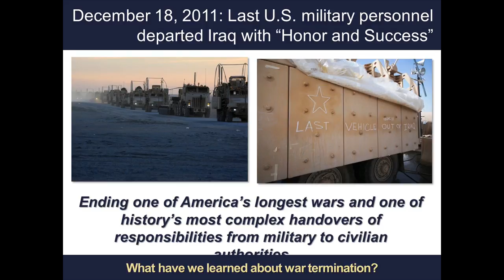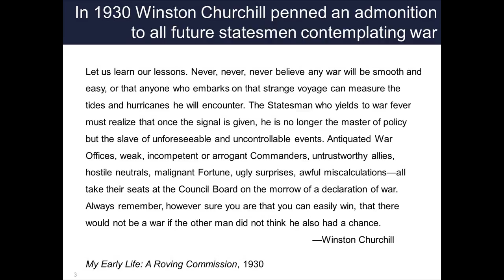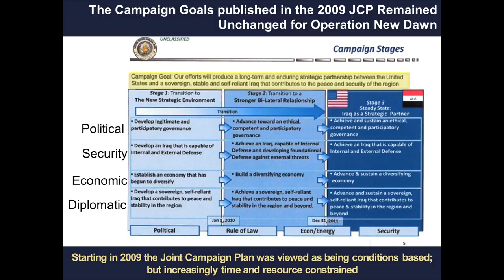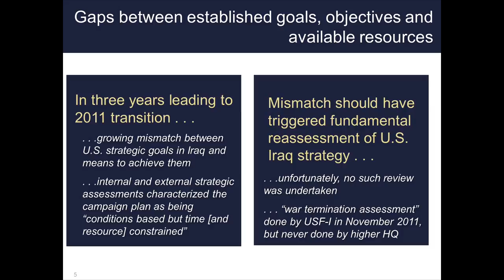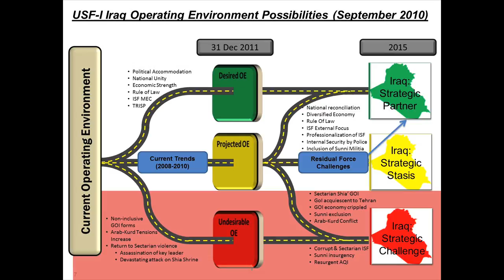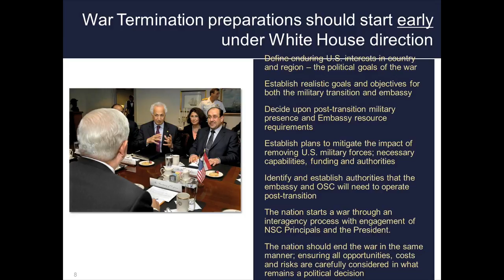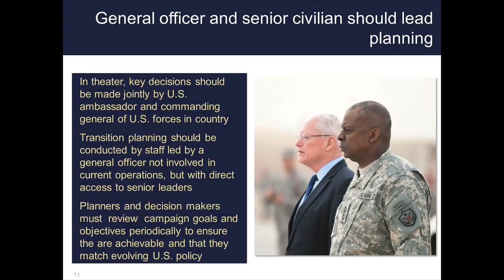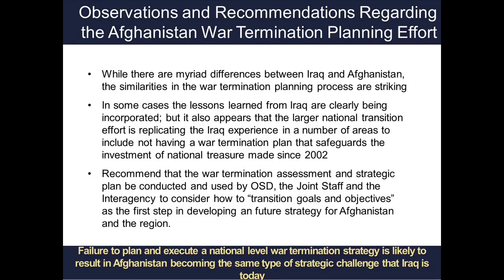Ending Wars to Build Peace: Conflict Termination Workshop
Designing a conflict termination strategy is an essential but often overlooked component of warfighting. Improperly planned or incorrectly implemented, a failure to effectively terminate a conflict will leave open the original issues that brought on the war and likely create the conditions for future conflict.

The famous British military theorist, B.H. Liddell-Hart, observed after World War I that the logical conclusion of any war is peace.  In his 1976 commentary to Clausewitz's On War Bernard Brodie wrote "… war in all its phases must be rationally guided by meaningful political purposes."  In the last century the United States has fought many wars and not one has resulted in its intended outcome or the establishment of a peaceful world order, but in reality has left us to deal with many unintended consequences.

The U.S. Institute of Peace (USIP), U.S. Military Academy's Center for the Study of Civil-Military Operations and RAND Corporation hosted an event July 14th that featured notable experts who shared their observations and concerns about the issue of war termination, its planning, transition and challenges. The experts included:

Gideon Rose
Author How Wars End

Lieutenant General Robert Caslen
Superintendent of the U.S. Military Academy

Ambassador Jim Jeffrey
Former U.S. Ambassador to Iraq

The Honorable James Kunder
Former Deputy Administrator, U.S. Agency for International Development

Lieutenant General Mark Milley
Commander, U.S. Army III Corps

Dr. Rick Brennan
Senior Political Scientist, RAND

Tara Sonenshine, moderator
Distinguished Fellow, George Washington University